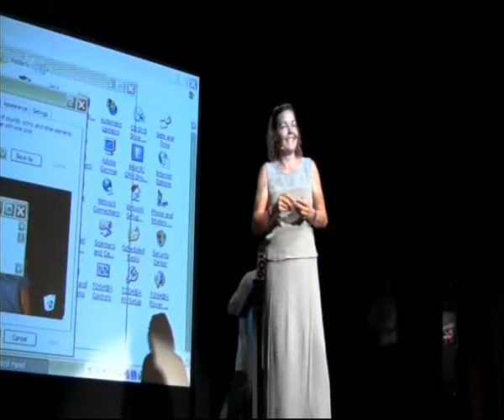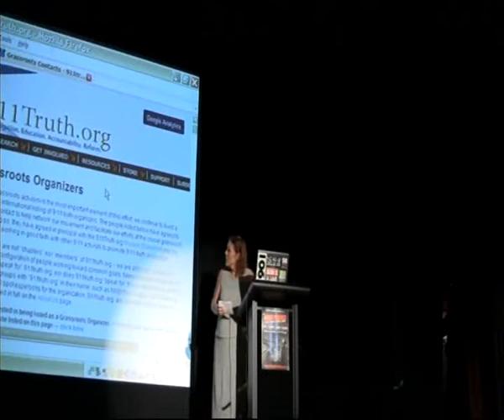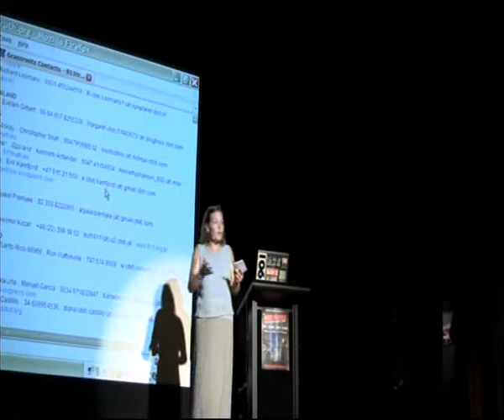Hard Evidence Tour Sydney Oz 2009 - Janice Matthews Clip 1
Some of the other speakers...
1. Richard Gage (Architect)
2. Dr Frank Legge (Chemist)
3. Luke Rudkowski (WeAreChange, journalist)
4. Dr David Leifer (Architect, Senior Lecturer Sydney University)
5. Dr Steven Jones (Physicist)
6. Cosmos (TruthAction.org)
7. James ONeil (Barrister)

This was footage taken at the 9-11 Conference in Sydney AUSTRALIA 14th November 2009,
Mr John Bursill ( True Blue Australian HERO !) gives intro to conference and KeyNote Speakers, ARCHITECT Richard Gage from Architects & Engineers for 9-11 Truth
PHYSICIST Steven Jones from Scholars for 9-11 Truth and Justice and Luke Rudkowski from WeAreChange NYC and co-editor for Journal of 9/11 Studies

Other 9-11 Truth supporters like Dr David Leifer (Architect) Senior Lecturer Sydney University
, James O'Neil (Barrister) , and Cosmos co-founder of Truth Action Org and other great supporters.
re-investigating the collapse of three towers (yes three towers) on 9-11, September 11th, 2001.
look for Prof Steven Jones paper on '  Active Thermitic Material Discovered in Dust from the 9/11 World Trade Center Catastrophe'

Scientist, Neils Harrit, on TV in Europe talking about nanothermite discovered to be the cause of collapse of three towers on 9-11

To buy the professional video in the next few weeks go
Spread the word and help these great souls achieve Peace on Earth !
Do some research on Thomas-Scott Gordon he knew that the WTC Twin Towers had been researched for a known corrosion problem and they were scheduled for de-commissioning by 2007.